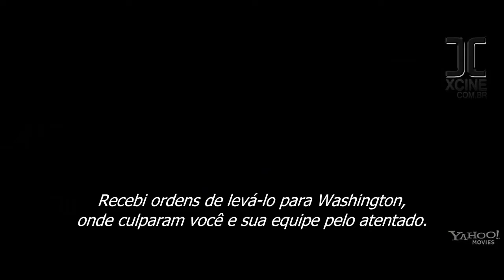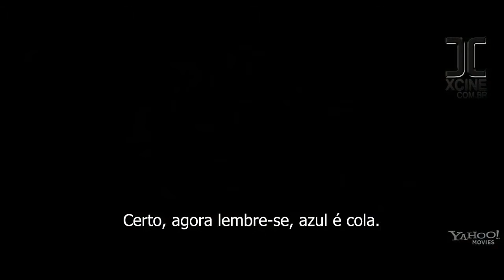Missão Impossível 4 Protocolo Fantasma - TRAILER 1 LEGENDADO - [TRAILERS HD LEGENDADOS]